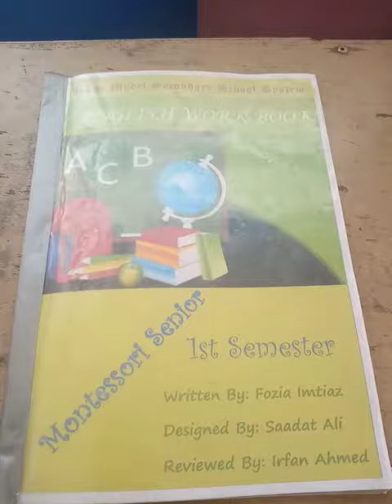Senior, English Writing book, Lecture#35, Pg#61